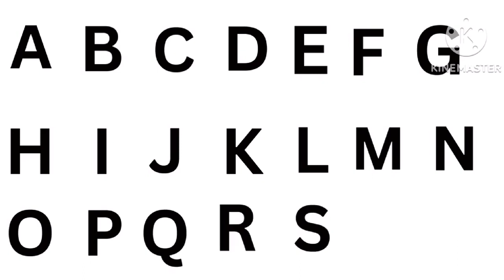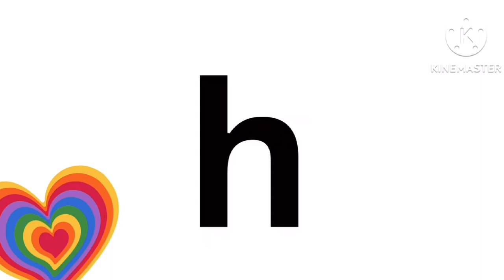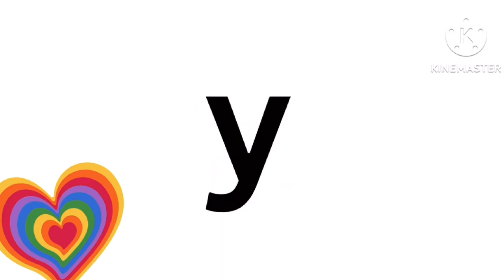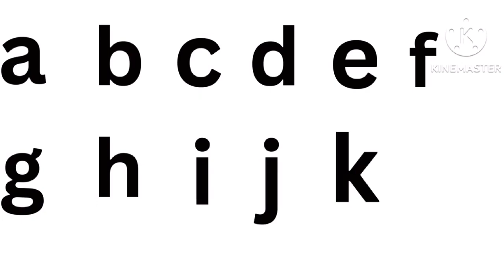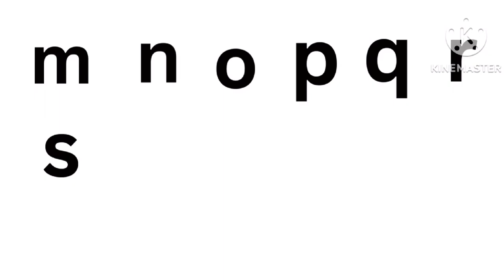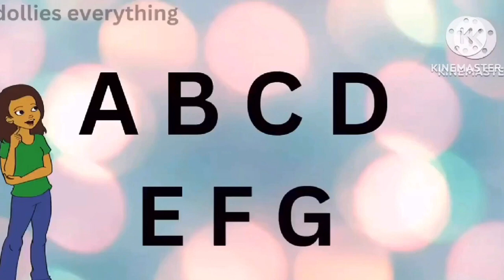English alphabets|learn abcd|Alphabets vocabulary|A for apple 🍎 ,B for ball ⚽️ ,C for cat 🐱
aforapple

Capital letters
English alphabets
A to Z Ancd
ABCD kid’s learning videos
Uppercase letters
Phonics songs
Learn abc songs
Abc songs for children
Children songs sound animation
Cartoon songs education preschool
Animated song educational rhymes
Nursery rhyme’s

Song for children music for children

English alphabets ABC with pictures A for apple b for ball C for cat

abcd rhymes  for nursery class
a for apple b for Badak apple